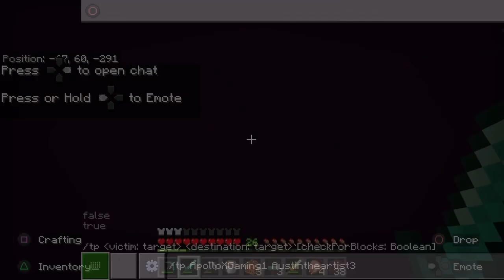Minecraft Survival W Austintheartist, Creesety & Kyle Danger #3